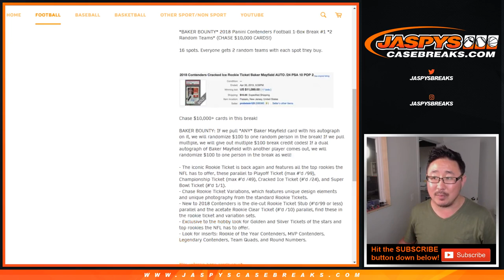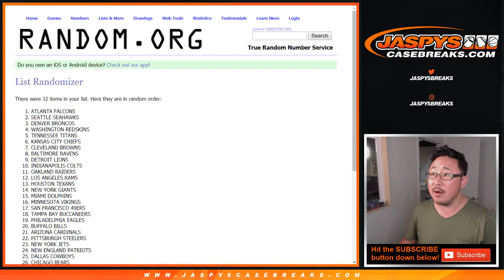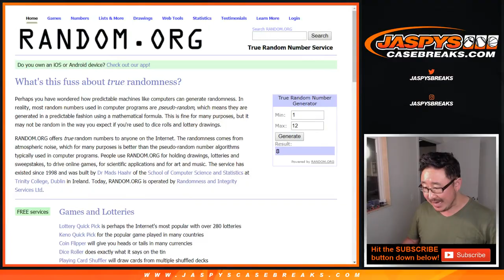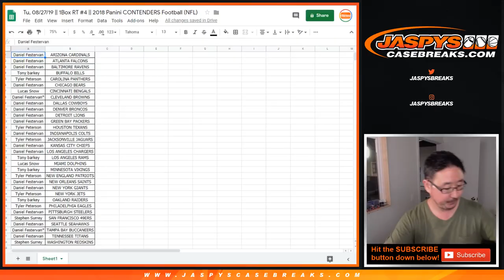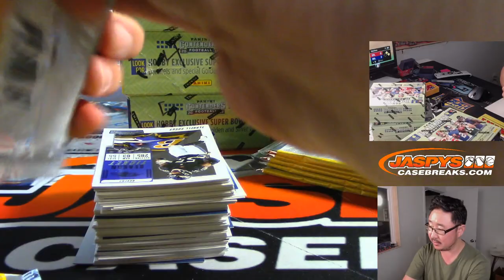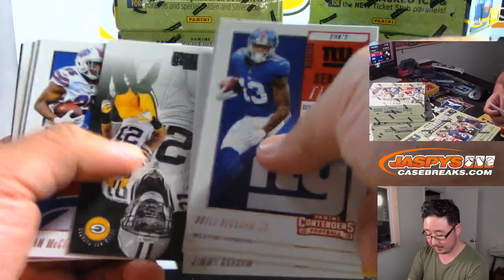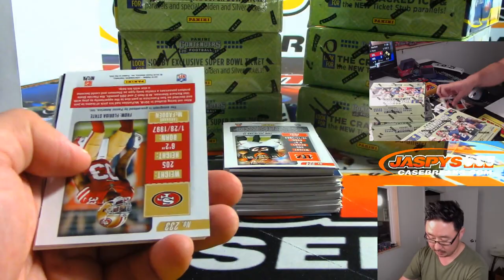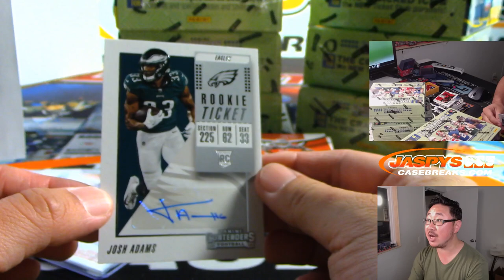Tu, 08/27/19 || 1Box RT #4 || 2018 Panini CONTENDERS Football (NFL)